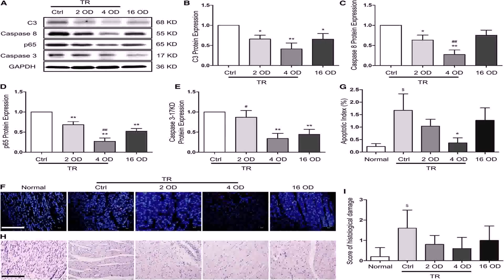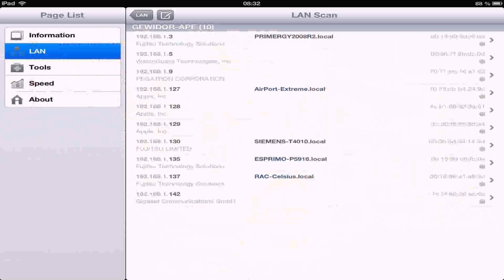Floor Plans Of Spanish Style Homes - Gif Maker DaddyGif.com (see description)